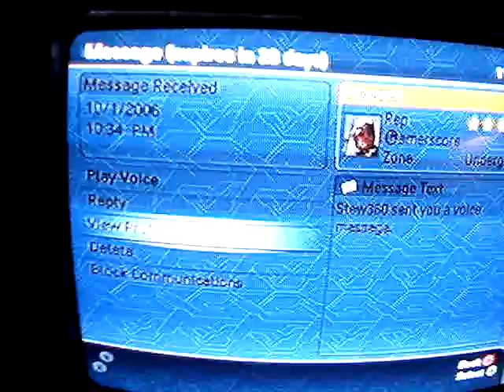complaint for an un-happy loser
this is a video I took after I recived a messege from stew360..
apearntly he thinks I was cheating.. .didnt
complain much when he beat me and my buddy the first time tho..